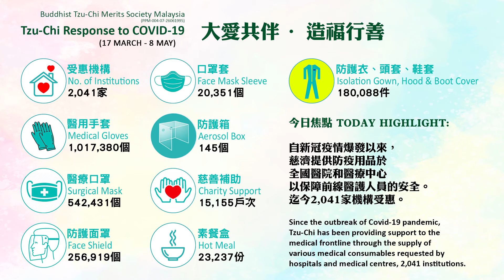【新聞】下定決心茹素 虔誠祈求平安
腎友周建豐因為今年新冠狀病毒疫情的爆發，下定決心從葷轉素祈求家人平安，也帶動了家人一起茹素。

馬來西亞 檳城

堅定茹素的決心 虔誠祈禱的心靈

由葷轉素說著容易，卻不是人人都做得到，周建豐用行動證明了自己，也激勵了家人一起茹素。
腎友 ：周建豐
其實過年的時候
我就有看到中國那個疫情很嚴重
然後就下定決心
我就由我自己開始咯
然後有一個概念說
想要慢慢轉去素食咯
然後就應該有感動到他們
有影響到他們說
做麽我一個這樣喜歡吃東西的人 也能改變

周建豐母親 ：林翠珍
吃菜好 身體健康
現在這個病情
也不能吃太多的肉
不要煮太鹹 不要煮太甜
煮得剛剛好 的 清清清淡的那種

周建豐不時也會虔誠祈禱，祈求家人平安
腎友 ：周建豐
因爲我是CHRISTIAN的嘛
 所以我要做一個禱告
就跟我GOD 有一個約定
就是吃我平時不喜歡吃的東西
來做這個禱告
現在因爲我看到疫情很嚴重
我沒有這樣偉大說
為了整個世界
我也知道我沒有那麼偉大
但是起碼我照顧好自己
 我照顧好的我的家人
就是很大

周建豐的自律與堅定造就了更好的他 ，為自己和家人而發光

彭靜嫻 謝凱盈